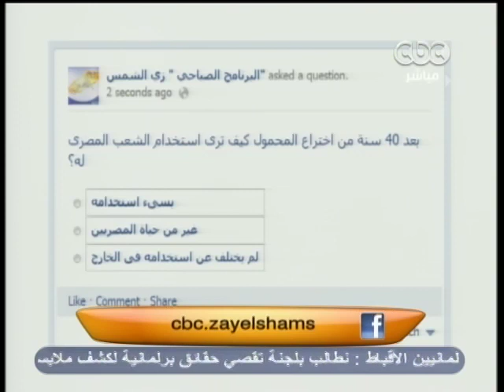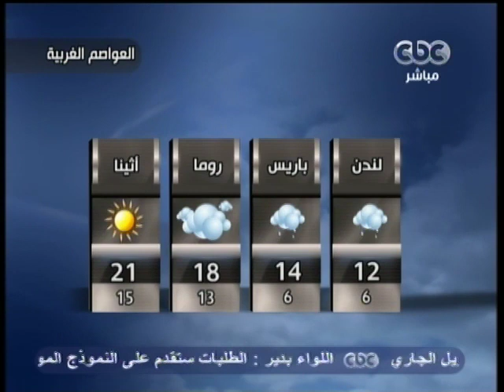زي الشمس - [12-4-2013] اهم فقرات اليوم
‎زي الشمس - علي البهنساوي - CBC-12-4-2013